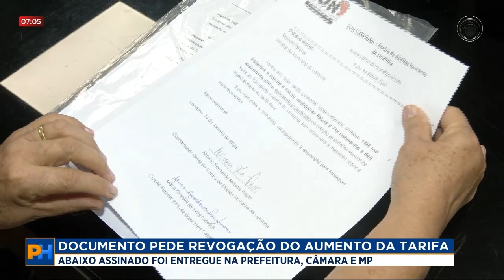25-01-24 Documento que pede a diminuição da tarifa do transporte coletivo é protocolado